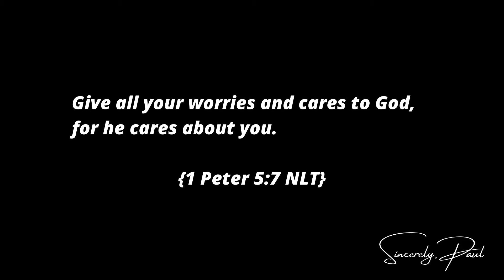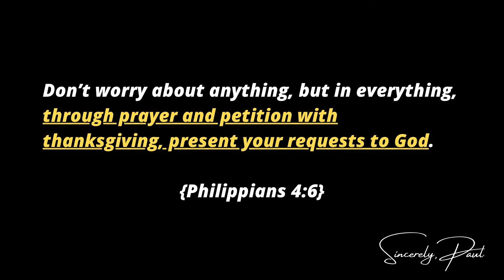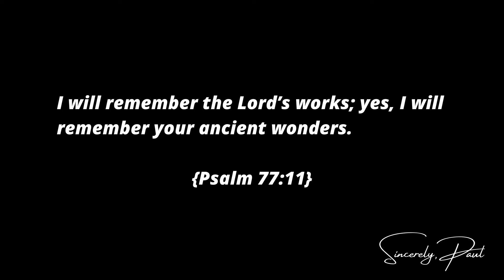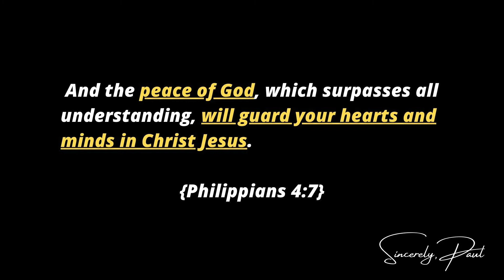Sincerely Paul - Week 25 - Anxiety - Philippians 4:6-7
What do you do when you experience anxiety? Paul lays out a framework we can follow to begin to cast our anxieties to God.

📖  ABOUT THE SERIES:

From a prison cell Paul writes a letter to the church in Philippi. Join us for a walkthrough of his letter and learn how we can be content in all circumstances.

✏️  MESSAGE NOTES:

6 Don’t worry about anything, but in everything, through prayer and petition with thanksgiving, present your requests to God. 7 And the peace of God, which surpasses all understanding, will guard your hearts and minds in Christ Jesus. {Philippians 4:6-7}

1: BRING YOUR ANXIETIES TO GOD

Give all your worries and cares to God, for he cares about you. {1 Peter 5:7 NLT}

2: PRAY: PETITION, GIVE PRAISE, PRESENT YOUR REQUESTS

I will remember the Lord’s works; yes, I will remember your ancient wonders. {Psalm 77:11}

3: THE PEACE OF GOD WILL GUARD YOUR HEART AND MIND

You will keep the mind that is dependent on you in perfect peace, for it is trusting in you. {Isaiah 26:3}

✝️  ABOUT SWERVE:

Swerve Church is a new church in the neighborhood of Bushwick in Brooklyn NYC. Join us Sundays at 11am at 239 Stanhope St.